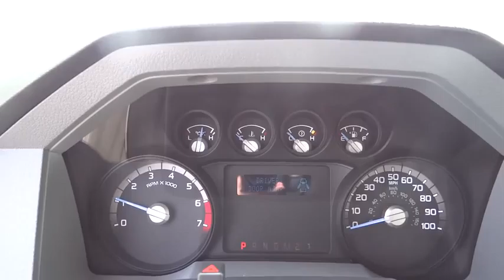2015 Ford F-250 Denver, Boulder, Lakewood, Aurora, Cheyenne, Wyoming, CO FEC98613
2015 Ford F-250

O'Meara Ford
400 W. 104th Ave.